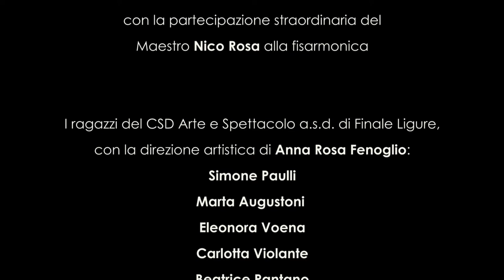Neve - Subbuglio!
Hanno suonato:
Roberto Grossi - voce
Antonio Di Salvo - chitarre
Roberto Rosa - basso
Cristiano Carcano - batteria
Nico Rosa - fisarmonica
Alberto Luppi Musso - tastiere

Produzione artistica e mixaggio: Marco Barusso

Sceneggatura e Direzione: Roberto Tesconi
Riprese e montaggio: Francesco Bottaro
"neve" : Verena Marenco
"coreografo": Roberto Tesconi
"coreografa": Anna Fenoglio
"la madre": Benedetta Fiallo
I ragazzi del CSD Arte e Spettacolo A.S.D. di Finale Ligure,
con la direzione artistica di Anna Fenoglio:
Simone Paulli, Marta Augustoni, Eleonora Voena, Carlotta Violante, Beatrice Pantano.

Location: Ca di Nì - Finalborgo - Finale Ligure (SV) - Italia
e Teatro Ambra di Albenga (SV).

Grazie a:
Oroargento Group
Associazione culturale Teatro Ingaunia
E20 Associazione Culturale